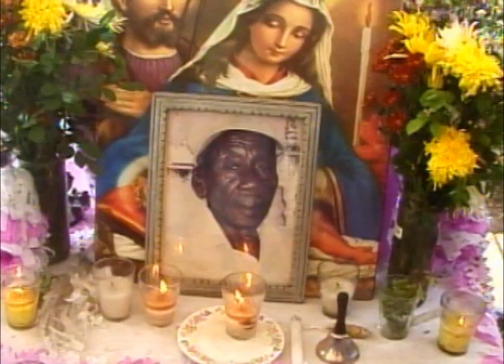Congos para el banko de Sixto Minier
Los Congos de Villa Mella fueron declarados Patrimonio Oral Intangible de la Humanidad. Aquí Caribeteve les muestra todas las características de esta expersión cultural de la República Dominicana y el Mundo.